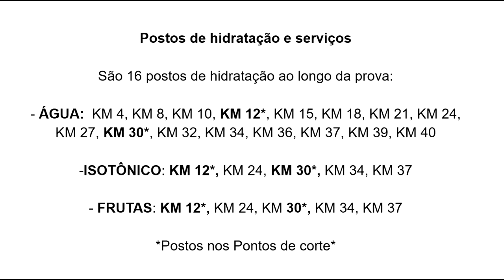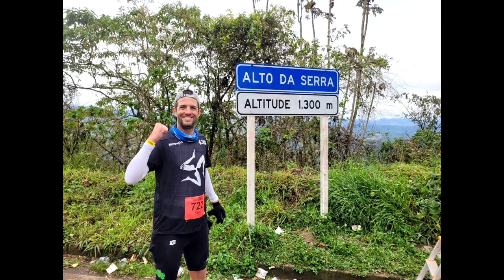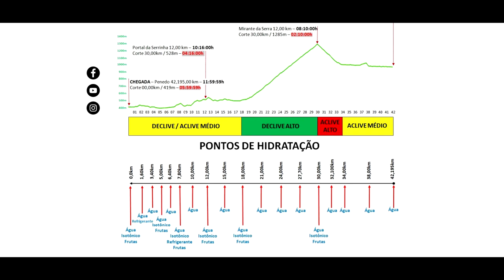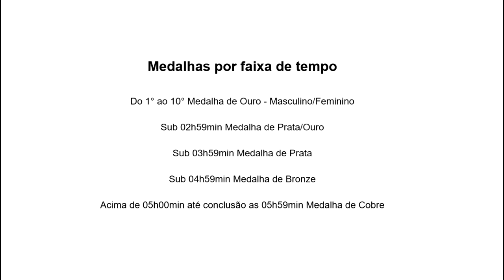A Muralha Marathon 2023 - Dicas do percurso e informações da prova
Faaaaaala corredores, tudo bem? Vai correr A Muralha Up and Down Marathon 2023? Assista o vídeo e saiba todas as informações da prova, tire dúvidas além das dica do percurso!